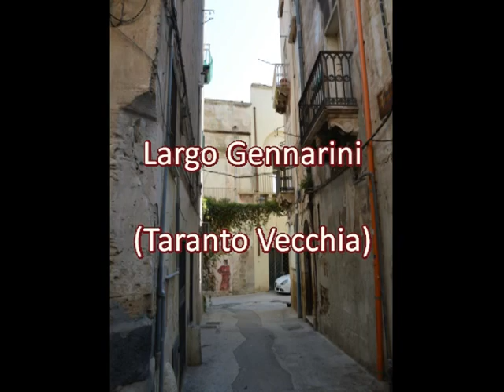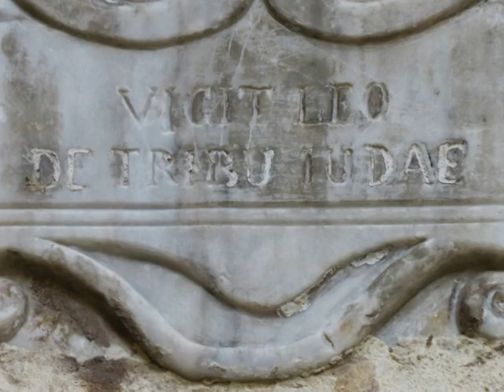Largo Gennarini - Taranto Vecchia